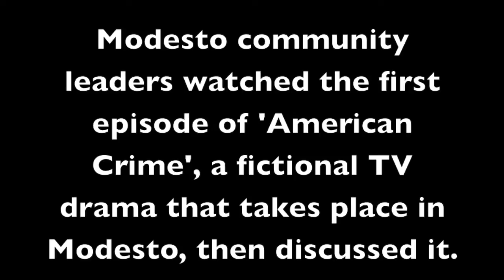Modesto city leaders share their views on episode of 'American Crime'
A panel of seven Modesto community leaders gathered to watch the first episode of "American Crime" then discuss it.  Event participants:
- John Black, CEO Peer Recovery Art Project
- Chief Galen Carroll, Modesto Police Chief
- Rev. Darius Crosby, Senior Pastor Greater Glory Community Church and founder Staff of Life
- Marian Kaanon, CEO/President Stanislaus Community Foundation
- Dave Lopez, Modesto City Councilman
- Belinda Rolicheck, Executive Director Haven Women's Center
- Yamilet Valladolid, Modesto Site Supervisor El Concilio